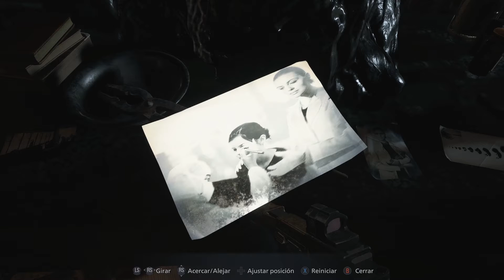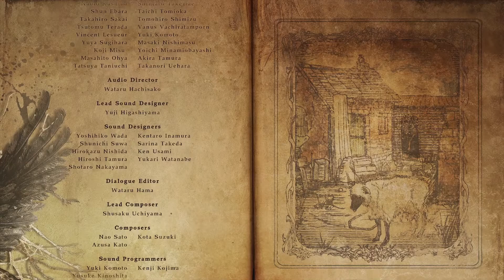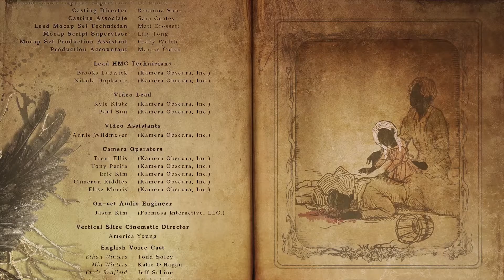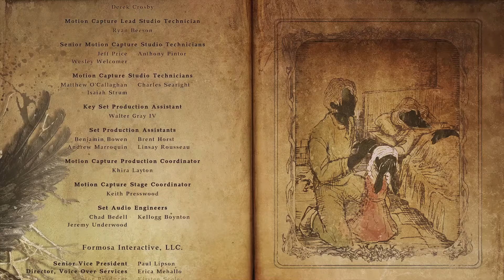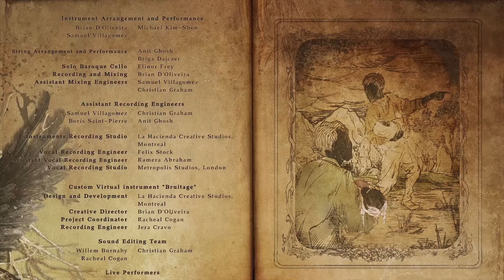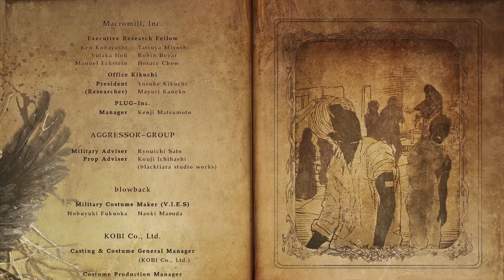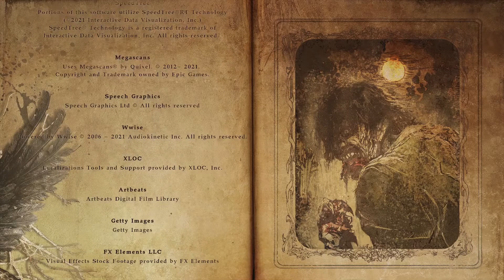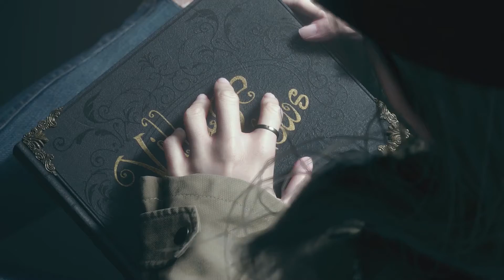Resident Evil Village | Final - Capitulo 21 "Madre Miranda" | Gameplay en Español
Que hay zagales!!

Aquí estamos de nuevo con otra serie y con más Resident Evil!!
Esta vez le toca a R.E. Village, la octava entrega de su saga numerada, donde continuaremos con la historia de Ethan tras RE7.
Tras la desaparición de nuestra hija Rose, nuestro amigo Ethan deberá buscarla adentrándose en una aldea asaltada por licántropos y un castillo habitado por vampiresas.